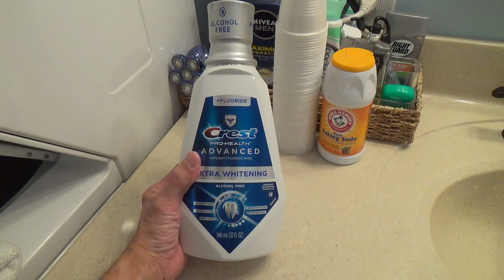CREST PROHEALTH ADVANCED MOUTHWASH WITH EXTRA WHITENING CUSTOMER REVIEW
CREST PROHEALTH ADVANCED MOUTHWASH WITH EXTRA WHITENING ON AMAZON Customer review and close up look at my Crest ProHealth Advanced Mouthwash and my dentist's office recommended a whitening mouthwash and this works well and I see a noticeable difference in the whiteness of my teethand on my channel there will be videos of all kinds of product reviews, demonstrations and walkarounds of products from stores like Amazon, Costco, Walmart, Target, Sam's Club, Dollar Tree, Big Lots and more showing what the items look like up close, their features, how they work and my general opinion of them.